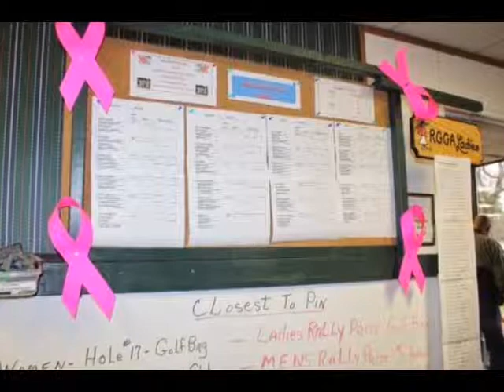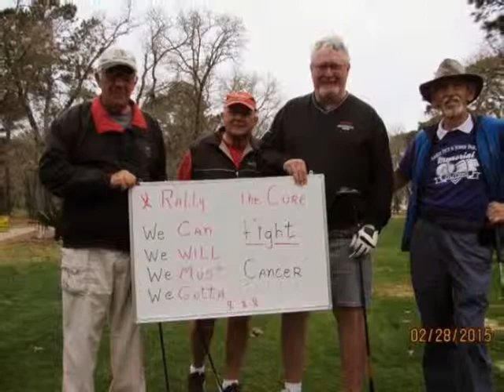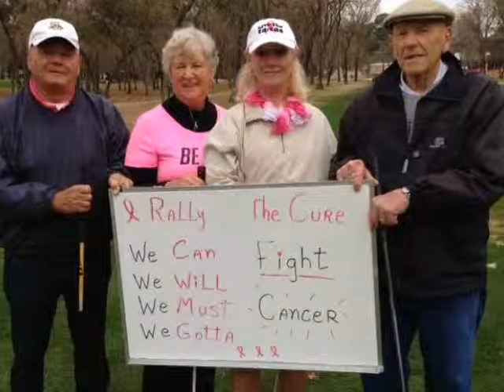Rally for the Cure - February 28, 2015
Rally for the Cure Golf Tournament held at the Rolling Greens Golf Course in the beautiful senior manufactured home community of Rolling Greens located in beautiful Ocala, Florida